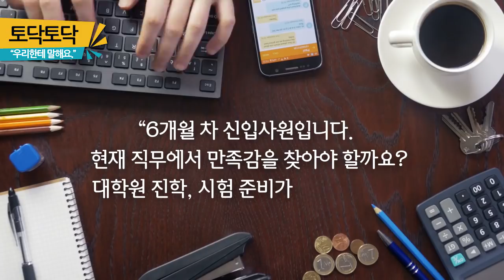잘못된 노력은 1도 보상 못 받아요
[대국민 고민해결 프로젝트, 토닥토닥 대구편]

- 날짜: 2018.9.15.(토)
- 장소: 주소 : 대구시 동구 신천3동 78-1 대교빌딩 5층 교육장
(주차지원이 어렵습니다ㅠ 대중교통을 이용해 주세요^^)

‘토닥토닥’ (대한민국 고민 해결 프로젝트)
: 대한민국의 모든 고민을 체계적으로 조사하고 분석하고, 이를 콘텐츠로 제작하여 고민의 무게를 나누겠습니다.